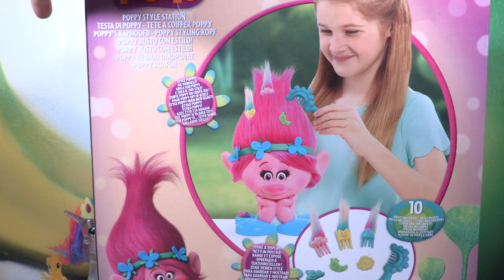Trolls "Poppy Style Station" Toy with My Little Pony Surprise!!!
Hey Little wonders 💖 💖 💖  Welcome baaaaaack! Today we're gonna be looking at the AMAZING Poppy's style station! Jump in and let's decorate Poppy's hair with all the little accessories we've got inside this beautiful playset!